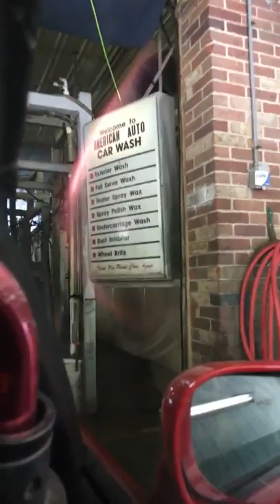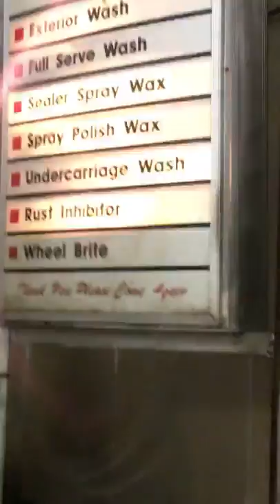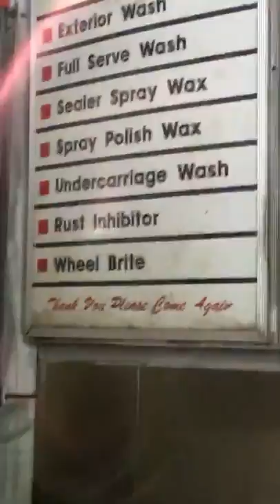He’s here! Car time with Vito and Noel. Meet Ham Ham Bigalow!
Vito and Noel together again driving around saying goodbye to some friends in her hometown. See her Pop's old gas/station car wash now owned by their friends. Meet Ham Ham Bigalow and more updates!

Sites:
BigVito.com
Harlowink.com

7 days a week of programing!
Super Wifey Show, Meet Anthony, Back to Reality, Psychic Life Coach, Movie Reviews from the DollHouse, Justin's Hockey Weekly, Virtue's Brand of Wrestling, Date night with Jess and Noel,  Sound Bytes, and MORE!